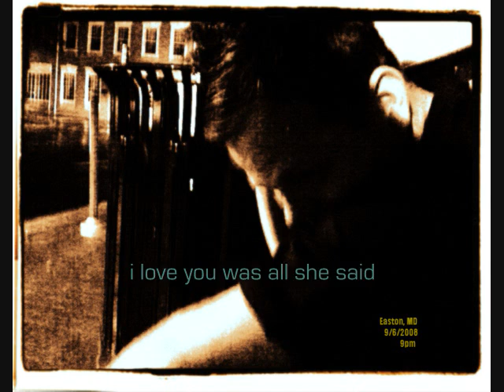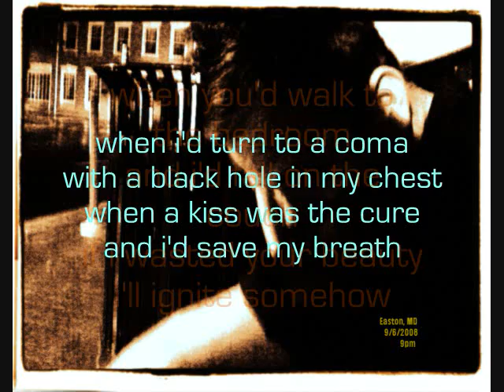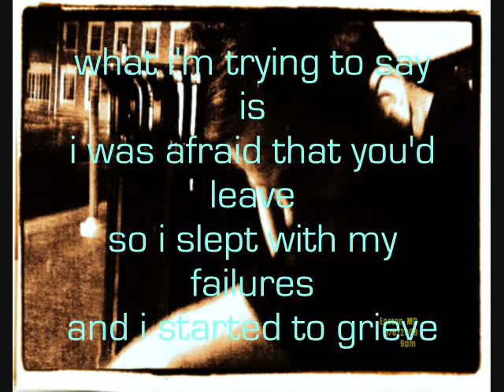Matthew Ryan - Some Streets Lead Nowhere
Some Streets Lead Nowhere is from the Matthew Ryan album Dear Lover. To purchase Dear Lover CDs directly from Matthew Ryan please visit:

Dear Lover is also available world-wide on Amazon, iTunes  and most fine online music stores.

Here are the lyrics for Some Streets Lead Nowhere:

Written By Matthew Ryan
Copyright Plastic Violin BMI 2008
Performed by Matthew Ryan except the cello was performed by David Henry
Produced by Matthew Ryan
Mixed by David Henry & Matthew Ryan
Mastered by Yes Master

I can't tell you where I've been now darling
There are hawks inside my head
And every smile and every good thing are picked at 'til they are dead
I love you was all she said
That's all she said
From that old street
to that new house
to those beautiful hills
Inside your blouse
To the rain that kept falling
And those years off the rails
When we smiled like two sailors
With holes in our sails
When I'd turn to a coma
With a black hole in my chest
When a kiss was the cure
& I'd save my breath
When you'd walk to the bedroom
& I'd fall on the couch
If I wasted your beauty
I'll ignite it somehow
Cause a dream can be cruel
When it haunts you like this
With your eyes like a deer
And the words from your lips
What I'm trying to say is
I was afraid that you'd leave
So I slept with my failures
And I started to grieve